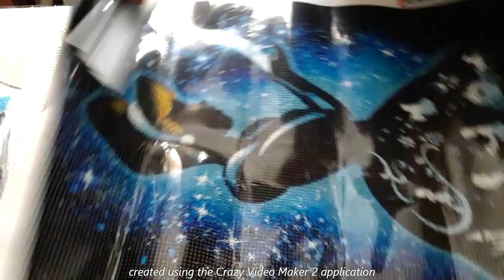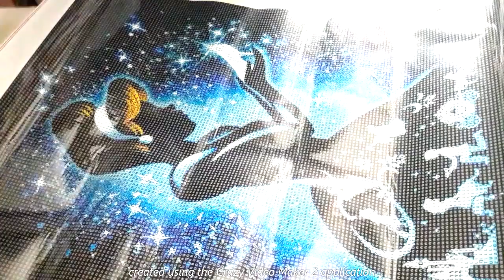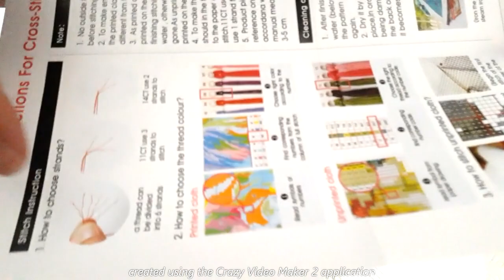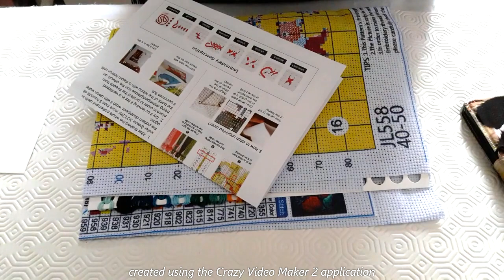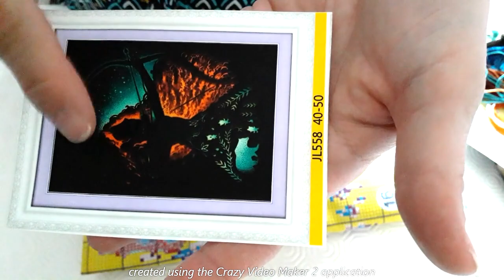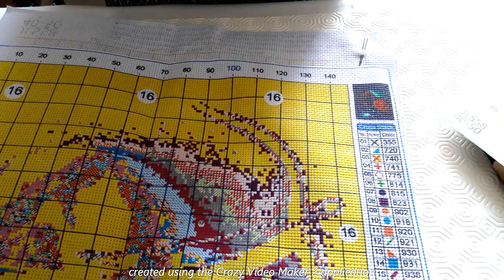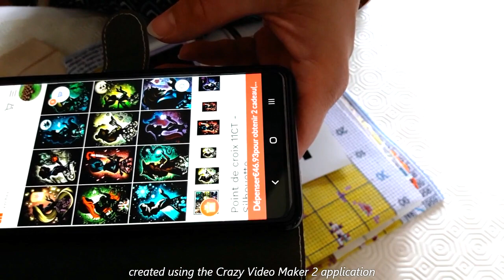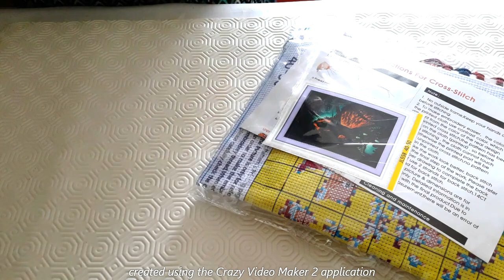unboxing partenariat Onedaysaving diamond painting et point de croix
Coucou,
Je vous présente aujourd'hui une petite vidéo partenariat

Voici différents liens:
La toile dp Cendrillon: